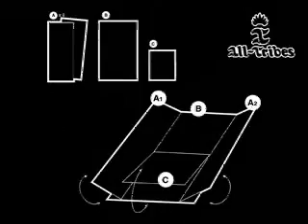Doblador de camisetas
Muestra como fabricar un ingenioso artilugio para doblar camisetas sin que esto suponga un trauma